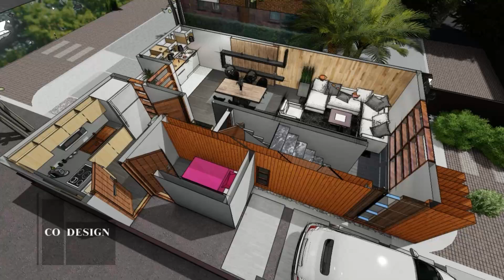75 sqm MODERN HOUSE DESIGN .. BUDGET real estate design to invest in just for just 40,000 USD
AM SHARING THIS HIGHLY EFFICIENT REAL ESTATE  DESIGN  WHICH CAN BE CONSTRUCTED ON ABOUT 90 SQM AREA WITH JUST 50,000 US DOLLAR
selling a house design, selling house plan, selling real estate design, buy house cash or mortgage
MODERN 2 STOREY HOUSE - 4BEDROOMS-3BATHROOM - MINIMALIST DESIGN
Spaces:
(GROUND FLOOR PLAN)
LIVING AREA
DINING AREA
KITCHEN
CAR GARAGE
(SECOND FLOOR PLAN)
MASTERS BEDROOM
2 BEDROOMS
BALCONY
real estate design ideas, best-selling house design,  house for sell, fast selling real estate design for investors, real estate investors